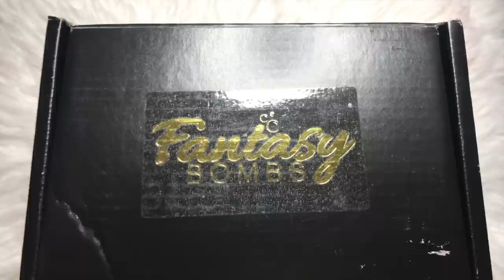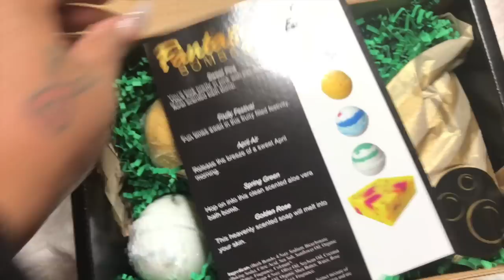ITCHY VAGINA? DIRTY BATH TUBS? WTF! BATH BOMBS 101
Let's talk bath bombs... Whats your favorite?

- Blogger haul with BBW bath bombs

Video Equipment***
-Camera Canon T5i
-Vlog Camera Sony 5100
-Editing Software Corel 8
-Filming Lights and Backdrop
-Filming Ringlight

-Shirt from Fashion Nova
-Hair from Her Hair Company
-Lipstick is B Hue Beauty
-Contacts (color is geo starmish brown)
-Gethealthy skin
-Mini Pro 360
Code: D360SPIN

***I OWN THE MUSIC IN THE VIDEO***

-$4 OF USE CODE BADASSPLATINUM